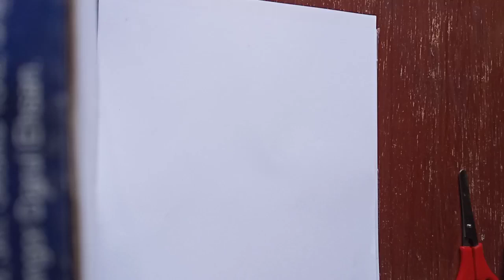PROJECT COLOUR OF NATURE (KPTM ASSIGNMENT)-By NIKAIRU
Material used:
Choco
Ginger
Coffe

Credit song : Negaraku-Joe Flizzow, Altimet, Faizal Tahir